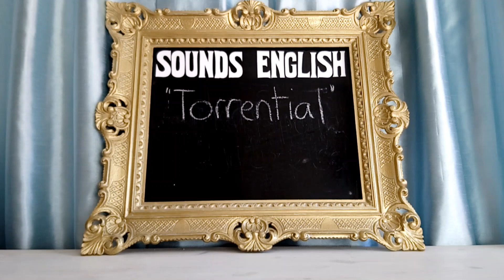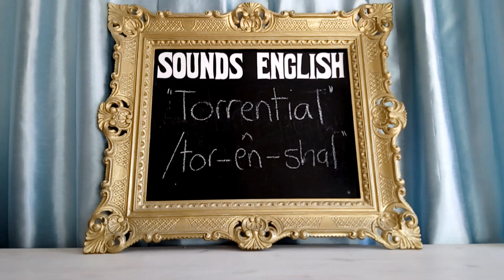It's "TORRENTIAL" - English weather & climate vocab in context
Vocabulary & pronunciation. No grammar, no IPA, learn to speak English like the English, by listening.

Hello and welcome to Sounds English. I am Betty, a writer and vocal coach from England and here I will teach you the meaning, context and pronunciation of everyday English words and popular English phrases to expand your vocabulary if you are learning English as a foreign language, or improve your literacy if you are a native speaker.

There are no complicated grammar lessons, just learn to speak English like the English - by listening.

Please subscribe to my channel and leave a comment if you would like me to feature a particular word or term and I will do my best to include it in a video.

Further information, articles, short stories and blogs can be found on my

Betty